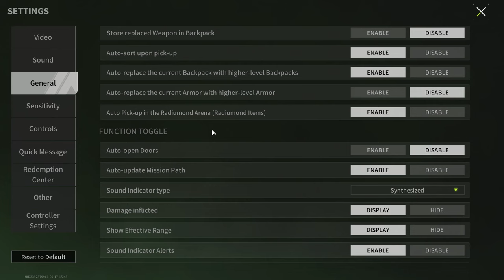KC556 "Curse" - Not Available For Everyone - Lost Light